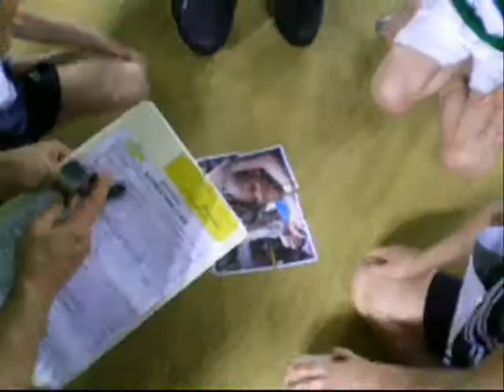VALJeugddag2010.wmv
Atletiekclub Meetjesland Jeugddag Vlaamse Atletiek Liga